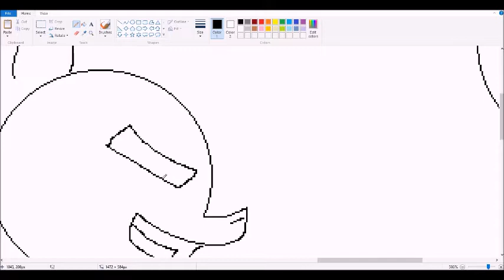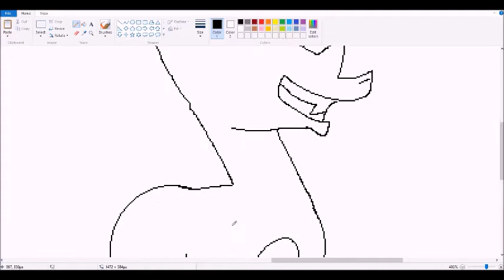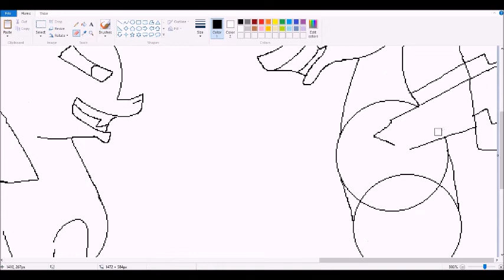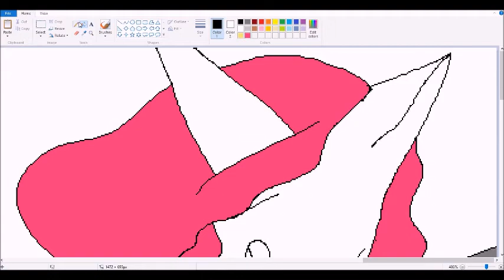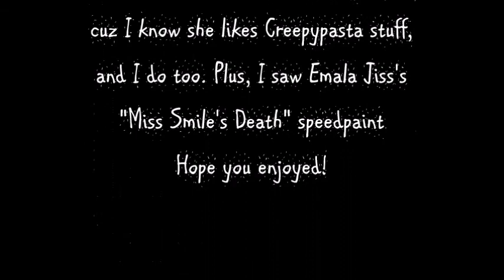Frienship Flare's Death~MLP Speedpaint [MS Paint] *OLD*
yup, it's the rainbow factory...
500+ views? i can't believe it!
and for the people who disliked it, it's a joke. and the person who is dying actually liked the video.